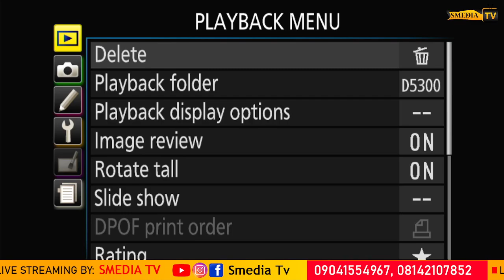ONLINE BIRTHDAY PRAISE with ADETAYO PRAISE _ Shot by: SMEDIA CONCEPT